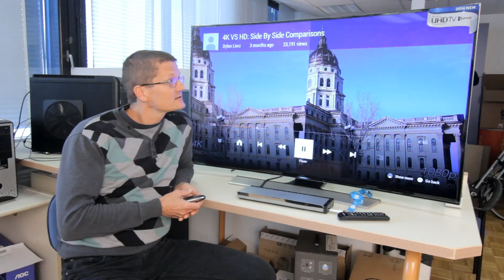Samsungov ukrivljen TV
Samsung nam je na preizkus poslal ukrivljen televizor, 55 palčni model HU8500.